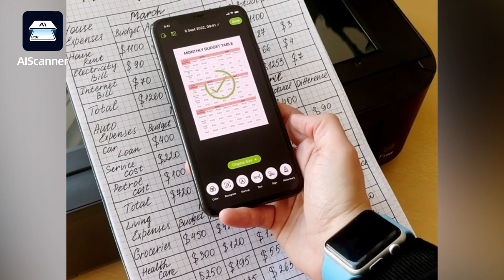AI multiple text recognition&one click export of PDF/images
Integrated with multiple AI text recognition technologies, including text recognition, business card recognition, ID card recognition, form recognition, etc., to meet the needs of users in multiple scenarios.